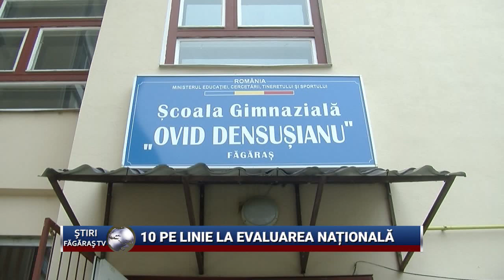Bravo Bianca 10 pe linie la Evaluarea Nationala